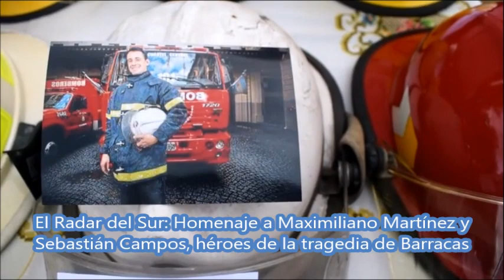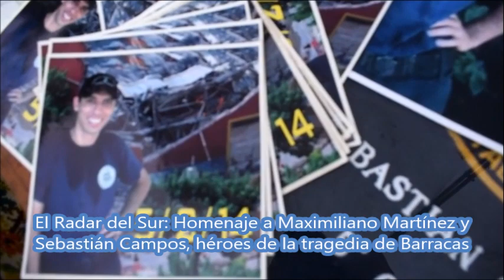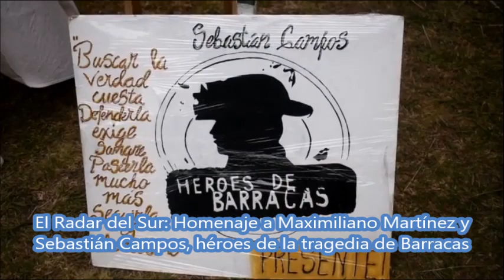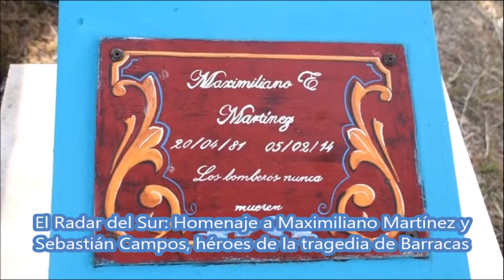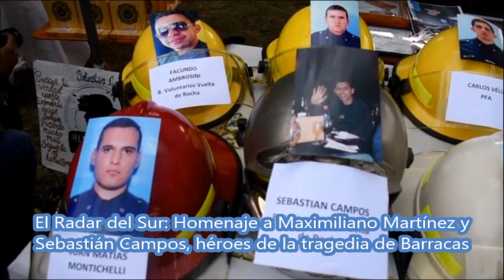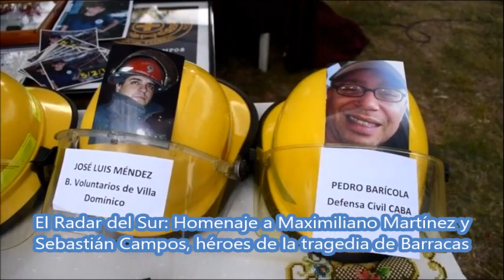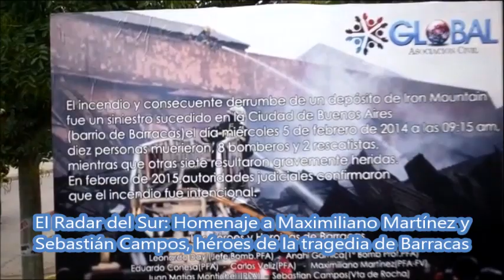El Radar del Sur Homenaje a Maxi Martínez y Sebas Campos héroes de la tragedia de Barracas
Elradardelsur.tv-05/02/2020

Esta tarde se realizó un acto en la plazoleta de la calle Solís y Güiraldes, recordando a Sebastián Campos y Maximiliano Martínez, bomberos varelenses fallecidos en el voraz incendio del depósito de la empresa Iron Mountain de Barracas, ocurrido el 5 de febrero de 2014.

A seis años de aquel fatídico día, el intendente Andrés Watson participó del acto junto a familiares, amigos y compañeros de las víctimas.

Al comenzar del homenaje se llevó a cabo el izamiento de la Bandera con los acordes de Aurora para luego entonar el Himno Nacional Argentino, interpretado por la Orquesta Sinfónica Municipal y la cantante lírica Damaris Negrete. Posteriormente, se colocó una ofrenda floral.

El toque de sirena  y un hondo silencio invadió el lugar. Aquel sonido ensordecedor traía consigo el más profundo dolor de familiares y amigos recordando a los héroes Maximiliano Martínez y Sebastián Campos, que como servidores públicos arriesgaron y perdieron su vida junto a otros 8 héroes en manos de las llamas que arrasaron y derrumbaron el lugar.

En su alocución, el mandatario comunal expresó: “perdimos a dos hombres de ley, que arriesgaron su vida desinteresadamente, pensando en salvar otras vidas.

No solo vamos a seguir recordando a Sebastián y a Maximiliano, sino que también continuaremos exigiendo Justicia por las víctimas de ese hecho fatídico.

 Los seguiremos recordando por haber entregado su vida por los demás”.

Ricardo Martínez, padre de Maximiliano, también brindó unas palabras “le doy gracias a todos y al Intendente por recordarnos siempre. Todo esto me trae muchos recuerdos dolorosos. Trato de mantenerme en pie y seguir adelante”.

Por su parte, el bombero Jorge Antonio Campos, padre de Sebastián, manifestó: “lo que fue una tragedia se fue convirtiendo en un asesinato cometido por Iron Mountain más la complicidad del gobierno de la Ciudad.

Había que quemar los papeles que los comprometían, ¿qué mejor que un incendio?

A seis años del desastre moral y legal, exigimos justicia.  Hemos logrado que la Cámara de Casación Penal nos reciba  en audiencia el próximo 10 de febrero para dictaminar si podemos ser querellantes en la causa, lo que se convirtió en una brisa de esperanza para que paguen los responsables de estas muertes”.

Además, se anunció que desde la Asociación Civil Global presentaron un proyecto de ordenanza en el que se solicita que se instaure el nombre “Sebastián Campos y Maximiliano Martínez, héroes de Barracas”, a la plazoleta ubicada en la calles Solís, entre los Andes y Güiraldes.

También, miembros de la Asociación Civil mencionada descubrieron un cartel en el lugar homenajeando a todos los bomberos y rescatistas que murieron en Barracas.

Participaron representantes de la Policía Federal Argentina, de la Jefatura Distrital de la Policía de la provincia de Buenos Aires, de Bomberos Voluntarios de Florencio Varela y de Villa Domínico, de Defensa Civil, familiares de los bomberos homenajeados, funcionarios municipales, concejales y vecinos.